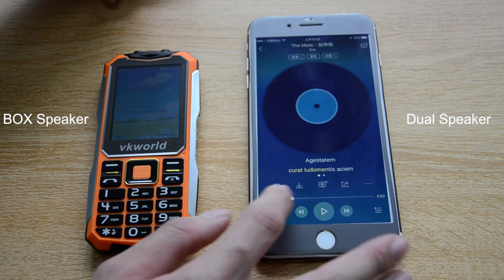iPhone 7 Plus VS Stone V3S, Daul Speaker VS BOX Speaker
The BOX Speaker on Stone V3S has better sound quality with richer bass, more accurate high pitch and louder volume. It is officially open for sale